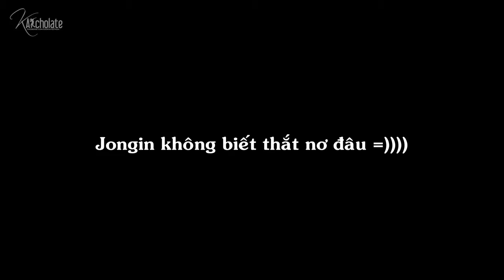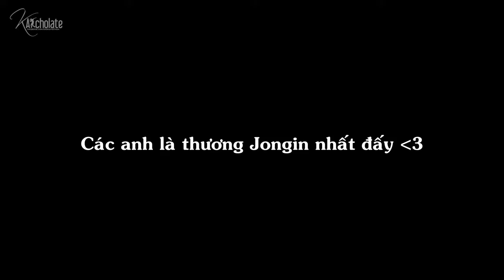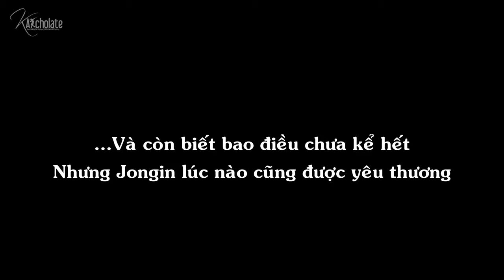[FMV] Ngàn lẻ tám trăm chuyện tại EXO'rDIUM Patricia DrFulks